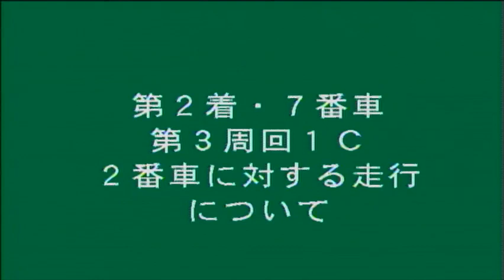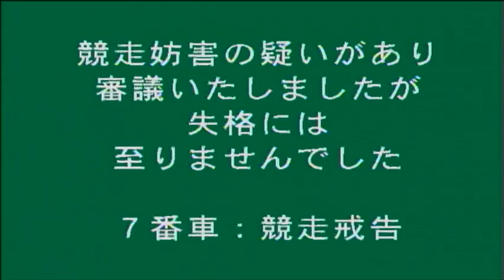【オートレース】『ファン選抜ドリーム戦』青山周平・鈴木圭一郎 2強の一騎打ちムード！佐藤摩弥・早川清太郎もスタート次第で浮上なるか？ファンが選んだ若手人気選手によるドリーム戦！制するのは？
ファン選抜ドリーム戦 3100m (6周)

①小林瑞季 3.40
②益春菜 3.36
③佐藤摩弥 3.37
④吉原恭佑 3.34
⑤新井恵匠 3.35
⑥早川清太郎 3.32
⑦鈴木圭一郎 3.31
⑧青山周平 3.31